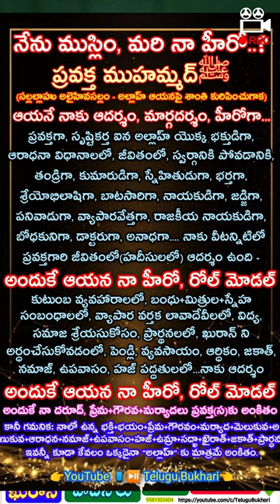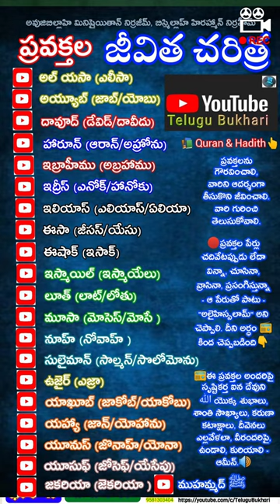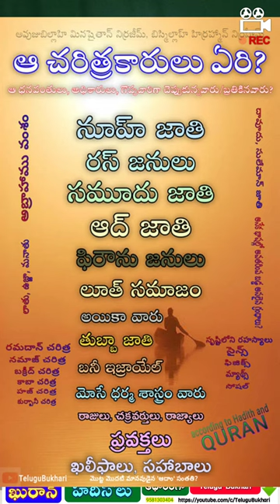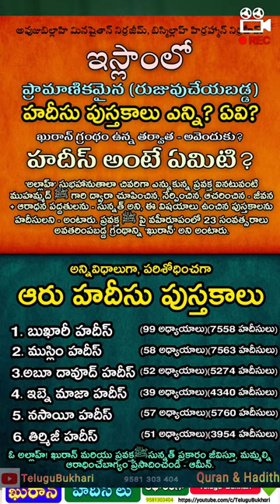prophet muhammad sallallahu alaihi wasallam birthday Quran & islam